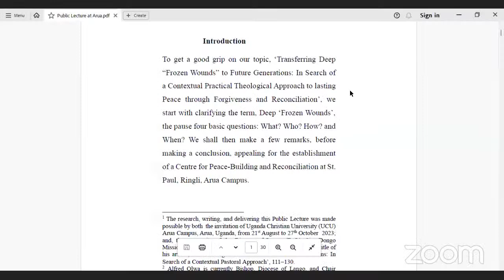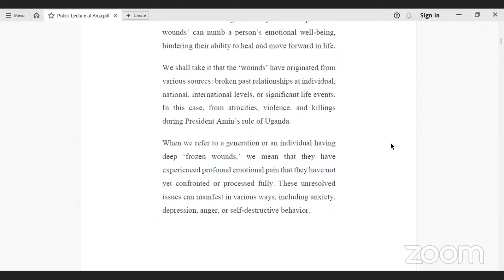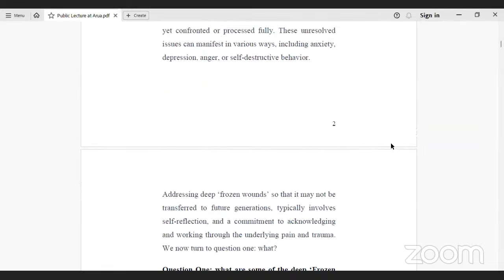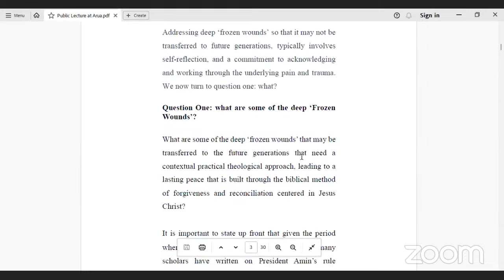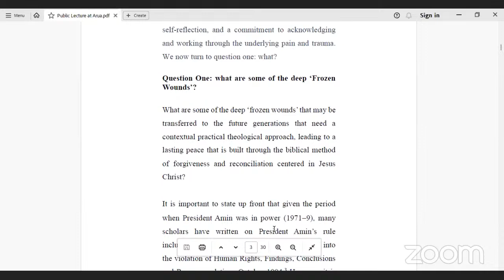Inaugural UCU Arua Campus Public Lecture